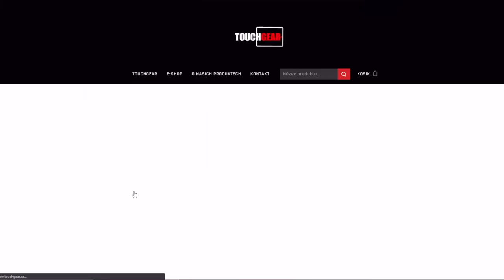M-VI-Yoh - NEJLEPŠÍ desítkový zásobník po rebalancu? | WoT Blitz